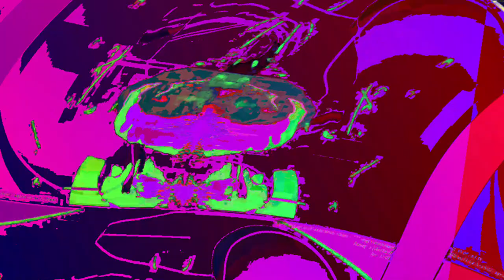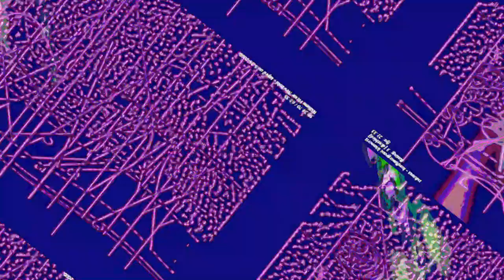[EPILEPSY WARNING] Movie 23 06 12 01h04m00s